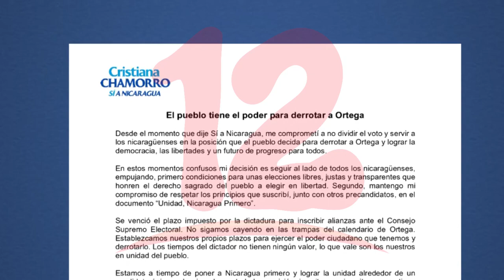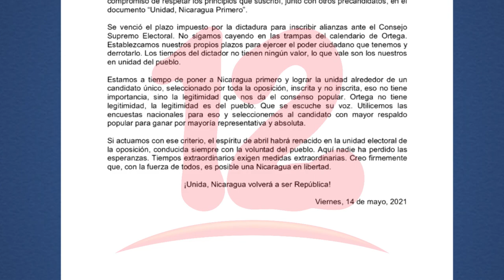Arturo Cruz: Yo nunca me voy a prestar a ser un instrumento del Frente Sandinista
NosResistimosAlEmbargo El precandidato presidencial Arturo Cruz, afirma que está en esta contienda electoral para ganar y no ser segundón de nadie, además agrega que todavía hay esperanza de unidad.